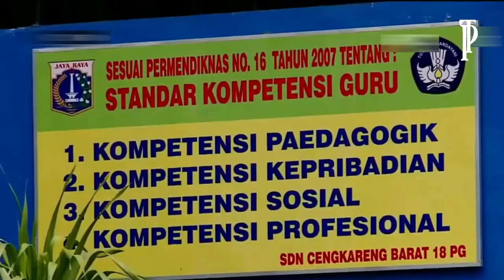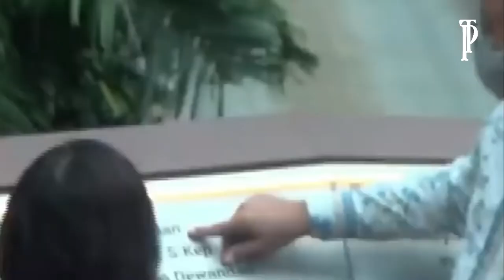inilah penghargaan anies baswedan yang bisa membuatnya menjadi pemimpin negara l anies baswedan new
Beragam program telah dibuat dan dijalankan Anies sejak menjabat sebagai orang nomor satu di DKI pada 2017 lalu.
Hasilnya, mayoritas responden ternyata tidak tahu prestasi mantan Menteri Pendidikan dan Kebudayaan itu.
"Pada pertanyaan terbuka, apa prestasi paling berkesan dari Gubernur DKI Jakarta Anies Baswedan dan Wakil Gubernur DKI Jakarta Ahmad Riza Patria, sebesar 33,5 persen masuk kategori tidak tahu/tidak jawab," ucap peneliti Populi Center, Rafif Pamenang Imawan, dalam keterangan tertulisnya, Rabu (9/2/2022).
Kemudian, ada 8 persen responden menilai Anies belum memiliki prestasi selama menjabat Gubernur DKI Jakarta
Dari sekian banyak program yang dijalankan Anies, program pengendalian banjir jadi prestasi paling banyak dipilih responden, yaitu sebesar 9 persen.